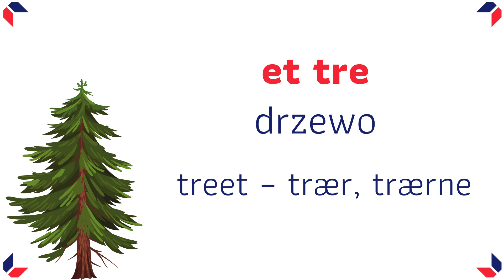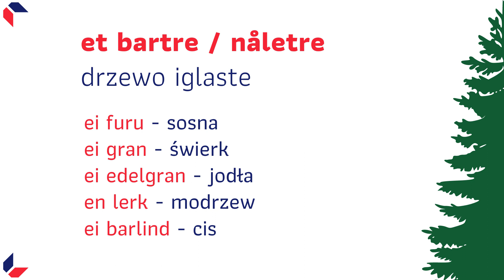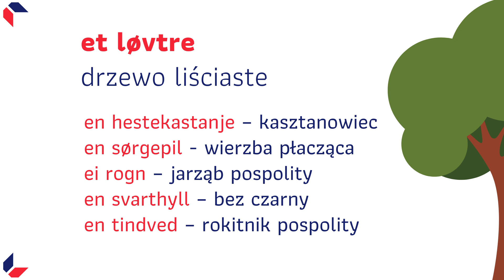🌳🌲 Nazwy drzew po norwesku - Zrozum Norwega #240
Wiosna już w pełni, kwiaty zakwitły, a drzewa wreszcie pokryły się liśćmi. 🍃😊 Zainspirowani świeżą zielenią kontynuujemy tematykę związaną z roślinami. Oto przed Wami... nazwy drzew po norwesku! 🌲🌳